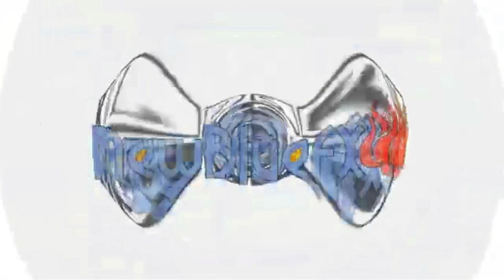Klasky Csupo in G Major Collection {101 200} in Freshing Equalizer